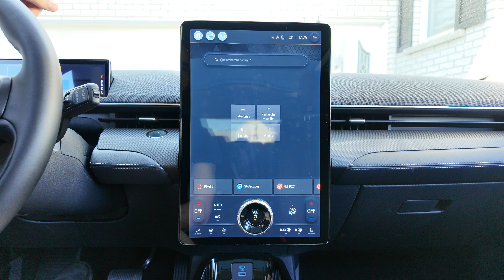Comment modifier le déverrouillage à distance des portes sur la Ford Mustang Mach-E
Découvre la façon de changer le déverrouillage à distance des portes sur la Ford Mustang Mach-E.